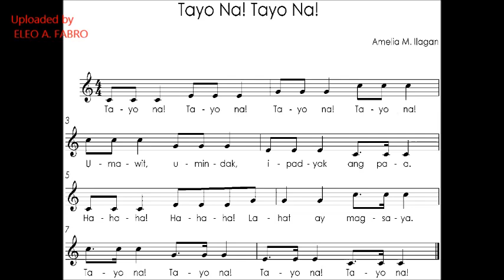k-12 songs, grade 2, tayo na tayo na, module 4,10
all credits to curriculum writers and the Department of Education, Philippines. i only intend to upload the song for me be able to download and convert it to MP3 so that i can play the song with my lapel in order to be heard audibly by my pupils. the lapel i have cant play song not in mp3 format. i have trouble converting the original format to mp3 that  led me to uploading this song.